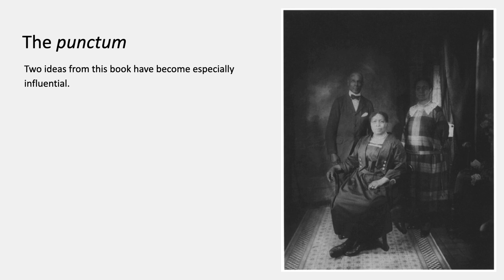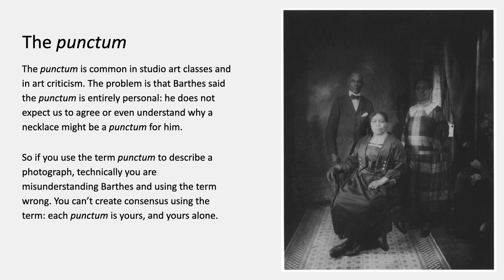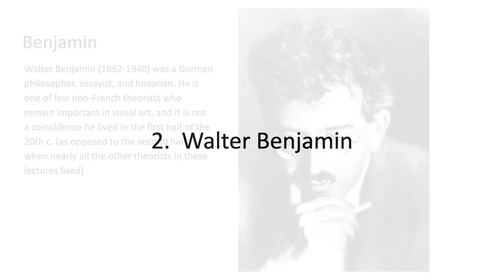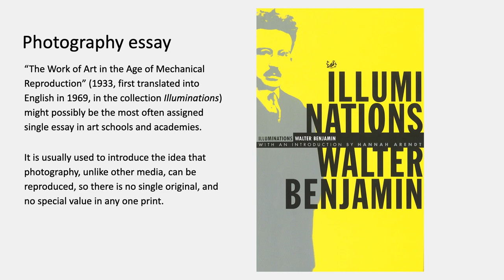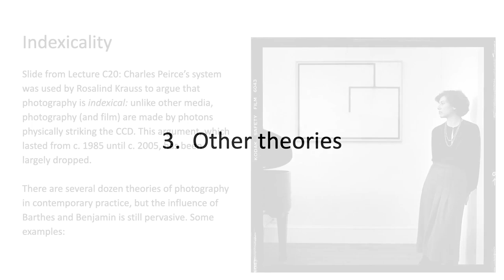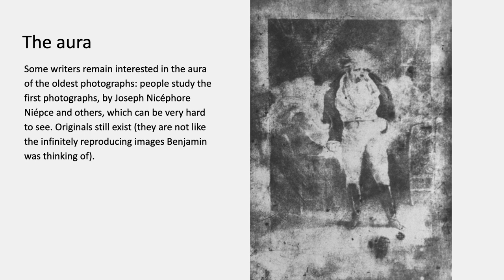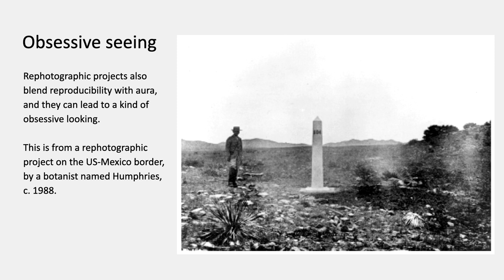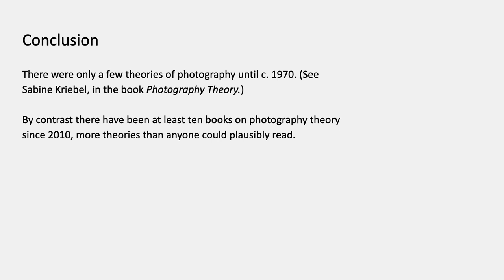Concepts and Problems in the Visual Arts, Lecture C22: Theories of photography